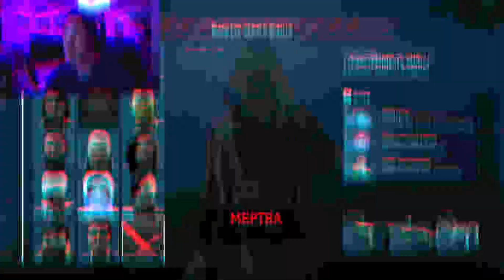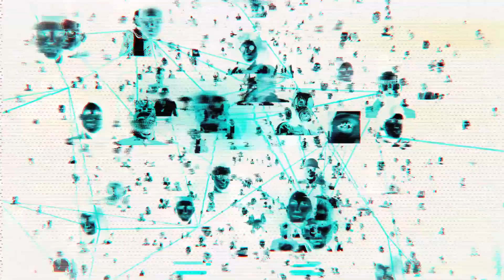Новый персонаж сломан | Watch Dogs Legion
Будьте внимательны если начнете играть за Мину в одиночной игре. Не повторяйте моих ошибок.